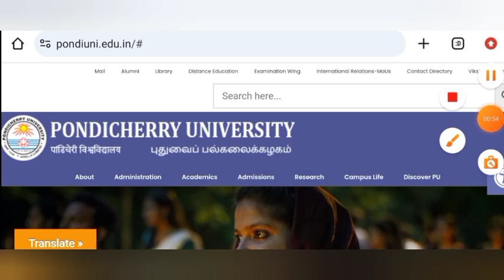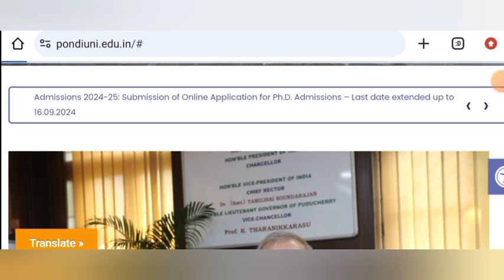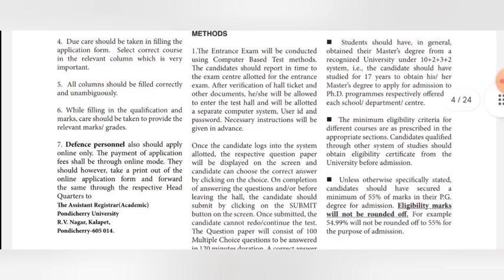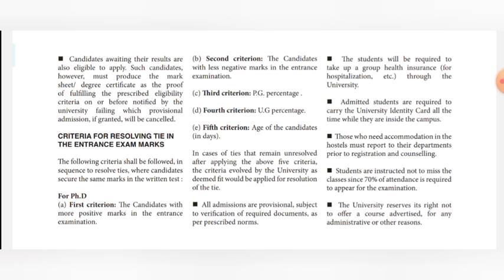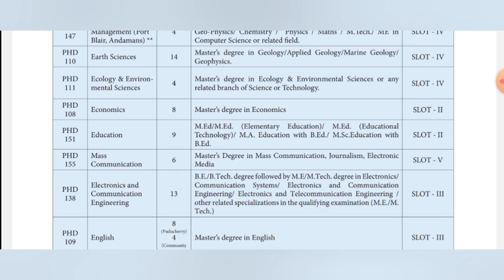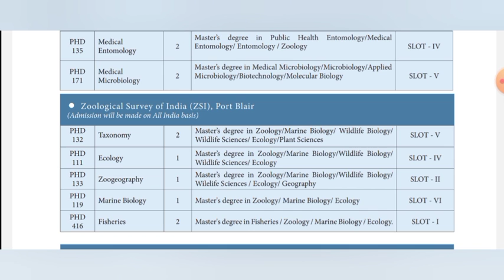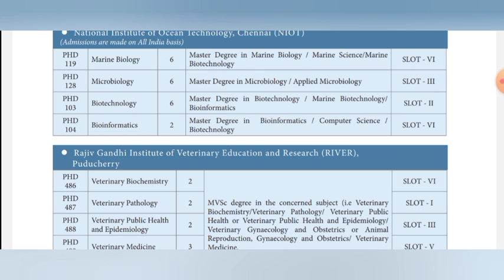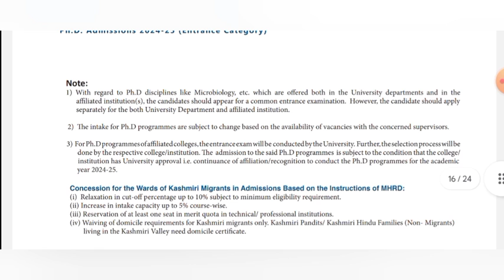PhD Admission 2024 || Pondicherry University || With fellowship || Last date - 16/09/24